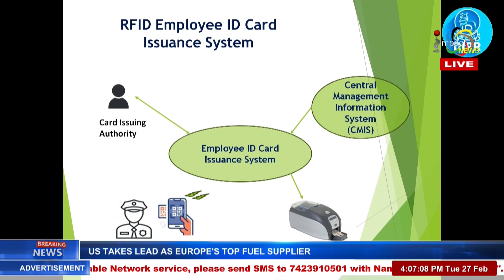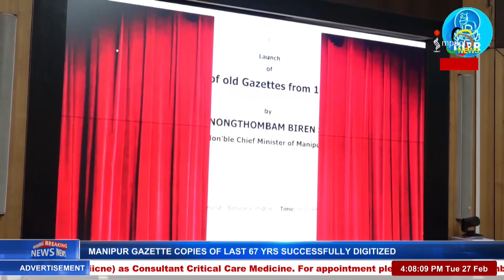GAZETTE COPIES OF LAST 67 YRS DATING BACK TO 1950 SUCCESSFULLY DIGITIZED 27 FEB 2024